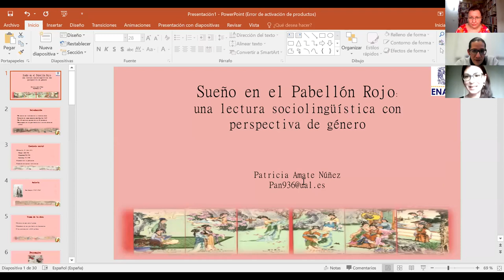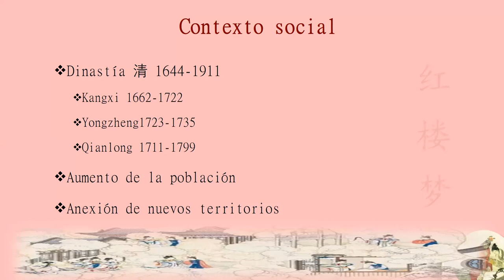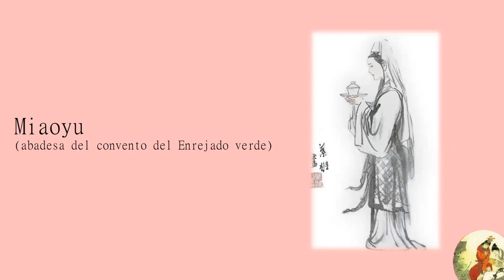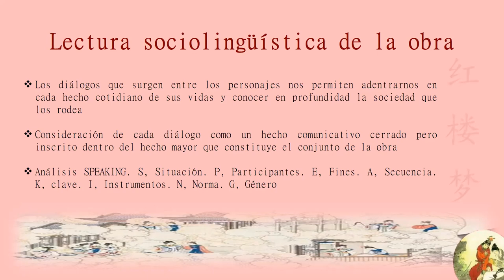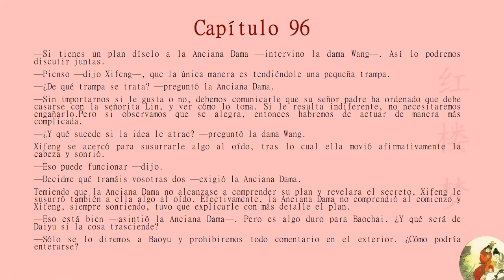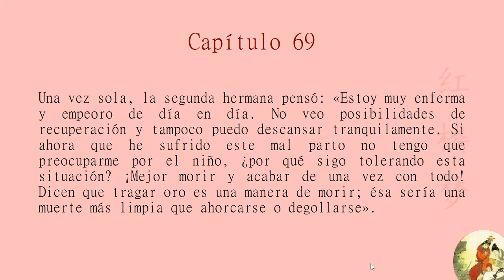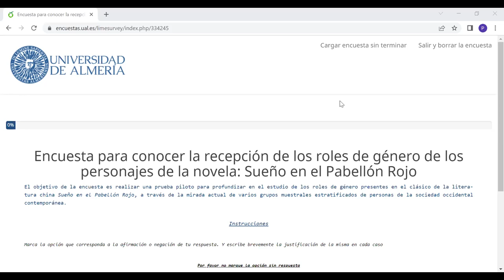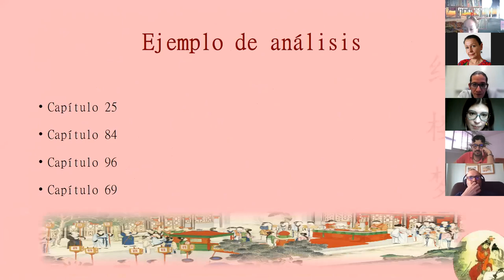Sueño en el Pabellón Rojo: una lectura sociolingüística con perspectiva de género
Esquema de la conferencia

• Autoría de la novela
• Trama de la obra
• Traducciones en lengua hispana de Sueño en el Pabellón Rojo
• Investigación- Motivación de trabajar con estudiantes de la ENALLT, UNAM
• Aplicación de la sociolingüística con perspectiva de género al ámbito literario
• Material de lectura- traducción seleccionada
• Criterios para la realización de la encuesta. Recepción de los roles de género en la novela Sueño en el Pabellón Rojo

La conferencia se realizará en tres bloques.

El primer bloque estará dedicado a la presentación de los diversos debates que surgen sobre la autoría de la obra y a la exposición de la figura del autor principal, Cao Xueqing, la trama de la novela y una explicación sobre la estructura de la sociedad china en el S. XVIII a través de los personajes de Sueño en el Pabellón Rojo.  En este mismo bloque se presentarán las dos traducciones más importantes que encontramos en lengua hispana de la novela; la primera realizada por Mirko Laúer y titulada Sueño de las mansiones rojas y traducida del inglés al castellano y la segunda y de mayor éxito la realizada por Zhao Zhejiang (赵振江) y José Antonio García Sánchez del chino al español y titulada Sueño en el Pabellón Rojo.

En el segundo bloque se presentará una metodológica de análisis sociolingüístico con perspectiva de género sobre una obra maestra como lo es 红楼梦 y su posible aplicación para realizar estudios sobre la recepción literaria a través de encuestas. Se hablará, además, de la importancia de contar con un grupo de control sobre el que realizar la encuesta y el motivo de realizarlo sobre estudiantes de la ENALLT.

El tercer bloque estará dedicado a la presentación del material de la novela seleccionado para realizar la encuesta, se presentarán los textos y se explicará el porqué de la elección de los cinco protagonistas de la obra Sueño en el Pabellón Rojo que han sido escogidos para la investigación, así como el motivo que ha llevado a los investigadores a seleccionar la traducción de Zhao Zhejiang para realizar este estudio.

Con estos bloques temáticos se espera que los estudiantes de licenciatura en traducción y lingüística aplicada de la ENALLT obtengan un conocimiento profundo sobre un clásico de la literatura china tan importante como es Sueño en el pabellón Rojo, que profundicen en la dificultad a la que se enfrentan los traductores para diferenciar imagen cultural de otros recursos retóricos como son los símbolos de la imaginación y como solucionó este problema Zhao Zhejiang, que conozcan nuevas metodologías de estudio propias de la sociolingüística y los estudios de género aplicadas al estudio de una novela y que tengan  la oportunidad de participar en una investigación sobre la recepción de los roles de género de una cumbre de la literatura como lo es Sueño en el pabellón Rojo.

Conferencia organizada por la Mtra. Radina Dimitrova con la participación de Patricia Amate Núñez